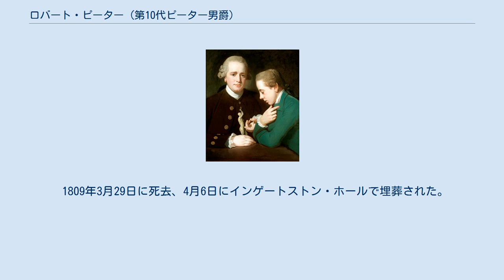ロバート・ピーター (第10代ピーター男爵)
第10代ピーター男爵（右）と父にあたる9代男爵の肖像画。
ジョージ・ロムニー画、1775年頃。
 第10代ピーター男爵ロバート・エドワード・ピーター（英語: Robert Edward Petre, 10th Baron Petre、1763年9月2日 – 1809年3月29日）は、イングランド貴族。
 第9代ピーター男爵ロバート・ピーターと1人目の妻アン・ハワード（Anne Howard、1742年8月29日 – 1787年1月15日、フィリップ・ハワードの娘）の息子として、1763年9月2日に生まれ、3日にソーンドン・ホールで洗礼を受けた。
 1801年7月2日に父が死去すると、ピーター男爵位を継承した。
 1809年3月29日に死去、4月6日にインゲートストン・ホールで埋葬された。
息子ウィリアム・ヘンリー・フランシスが爵位を継承した。
 1786年2月14日、メアリー・ブリジット・ハワード（Mary Bridget Howard、1767年9月29日 – 1843年5月30日、ヘンリー・ハワードの娘、第12代ノーフォーク公爵バーナード・ハワードの妹）と結婚、4男6女をもうけた。